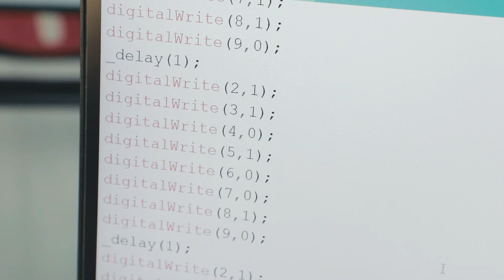🕹 "Arduino" ва "Jumper" ёрдамида янги ихтиро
"DATA KIDS " лойиҳаснинг «Робототехника» курси ўқувчилари Асқар ва Ахрор Ваисовлар Arduino конструктори ва C++ дастурлаш тили ёрдамида ясаган индикаторларини тақдим қилишди.